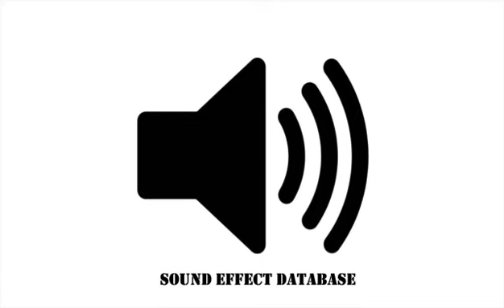Avalanche Rock Slide Sound Effect